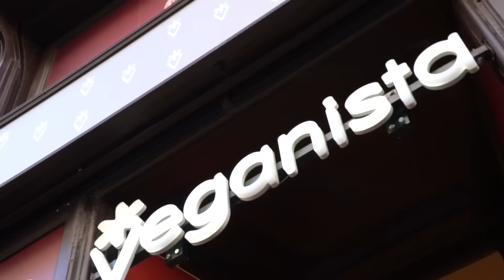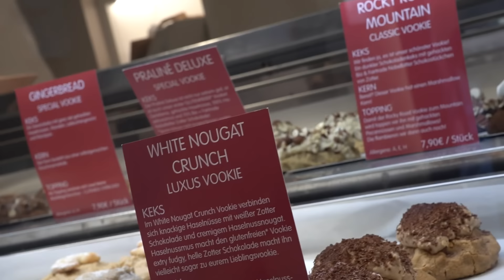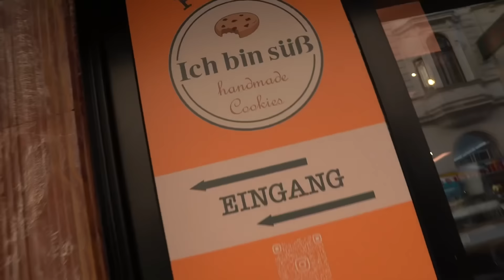SIND das die BESTEN COOKIES in WIEN ? 🍪🤩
Meine sehr geehrten Damen und Herren
WILLKOMMEN BEI CB1🤩💪🏻